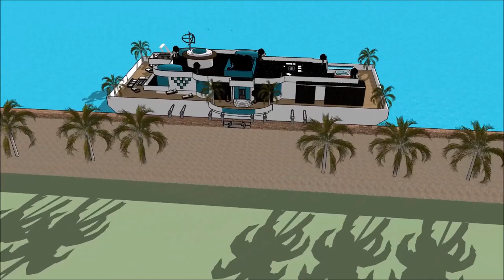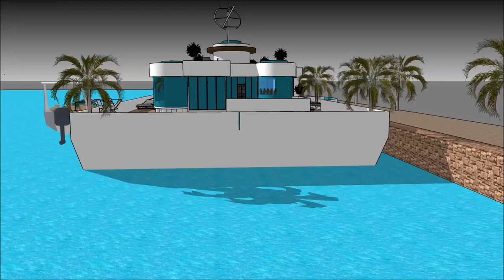Maison flottante Paris Quebec floating house Sketchup Build platforms in France Paris ultimate water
The floating house villa houseboatzania launching an innovative high-end luxury yacht floating house villa mansion home design potentially as a display of exhibition of the Maison flottante Paris Quebec floating house Sketchup Build platforms in France Paris ultimate water.

The collection of the Floating house villa houseboatzania concept of Maison flottante Paris Quebec floating house Sketchup Build platforms in France Paris ultimate water consists of high luxury and architectural art pieces in minimalism combined with living on the waterfront of the harbour.

The floating house villa mansion yacht design has the basis to sustain living with high standards and contemporary structural design - Maison flottante Paris Quebec floating house Sketchup Build platforms in France Paris ultimate water with numerous of prospects for excessive living and celebrating the desire of life worldwide: